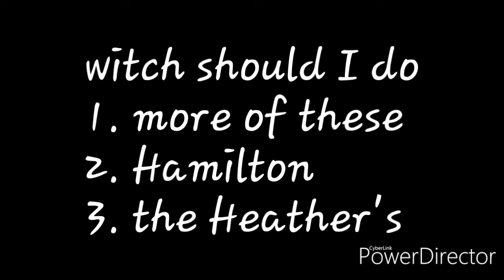The Kardashians get stuck in a elevator gacha life